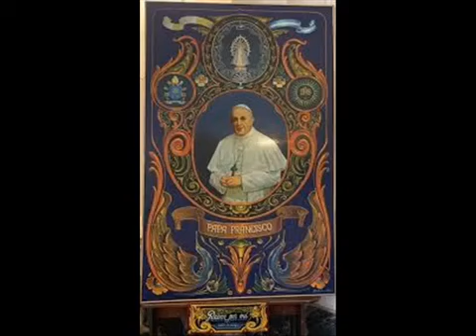Corazòn al sur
Maravilloso tango cancion de Eladia blàzquez interpretado por la cantante lujanense Maria de los Angeles Lupercio y acompañado en guitarra por Andres Espil.